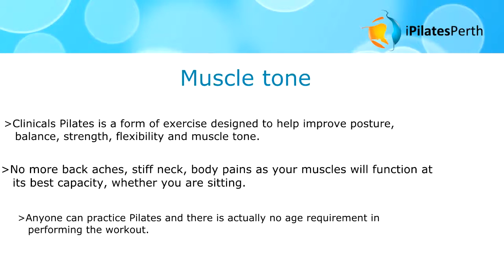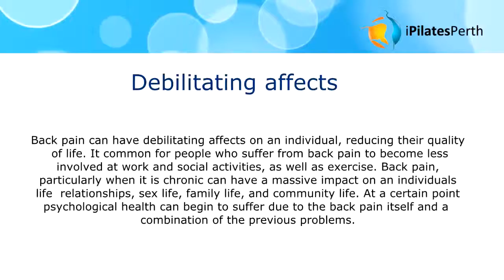For Clinical Pilates for Back Pain in Perth